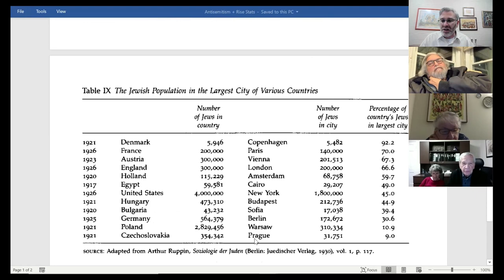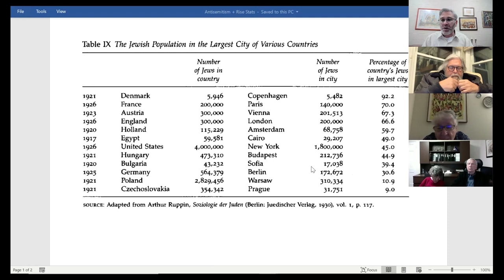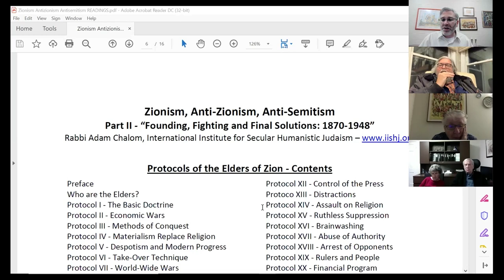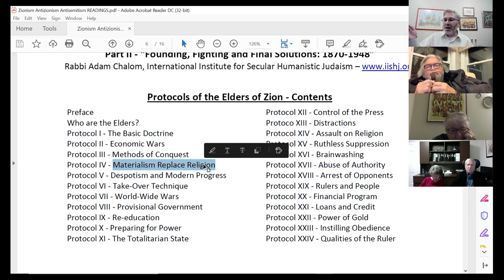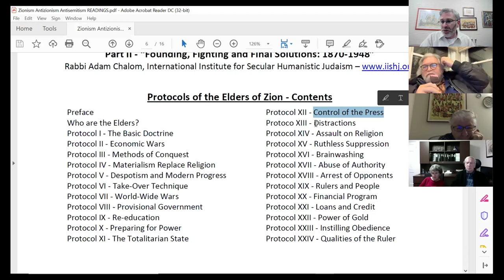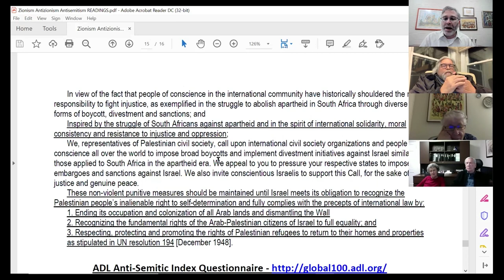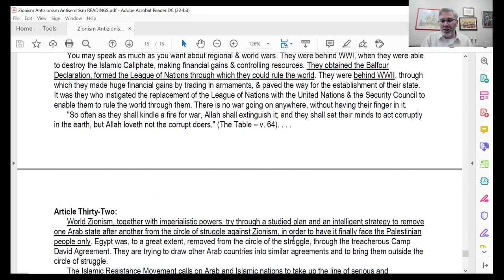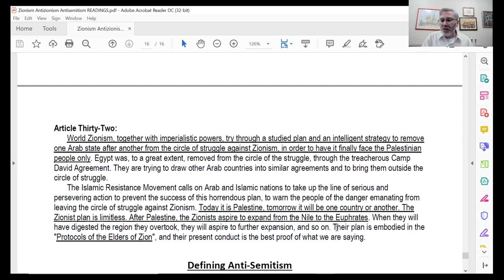Jewish History - Antisemitism & 19th Century Rise of the Jews (15a of 20 sessions)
The 19th century saw great Jewish success: new industries and new social and cultural openness provided many doors through which Jews could enter without conversion. But the dislocations and upheavals of industrial and political revolution also created the grounds for blame and suspicion, and – ultimately – hatred. Rabbi Adam Chalom, Dean for North America of the International Institute for Secular Humanistic Judaism, continues his exploration of modern Jewish history.

The recommended reading in Rabbi Sherwin Wine's _A Provocative People: A Secular History of the Jews_ for this session is pp361-370.